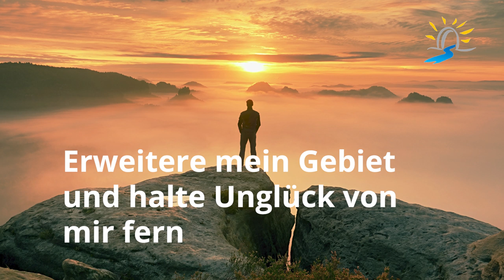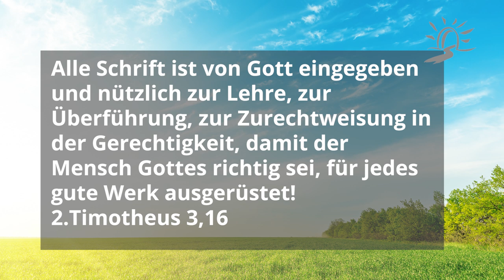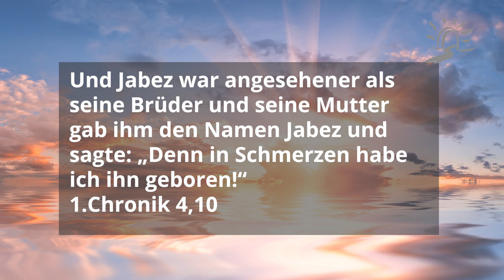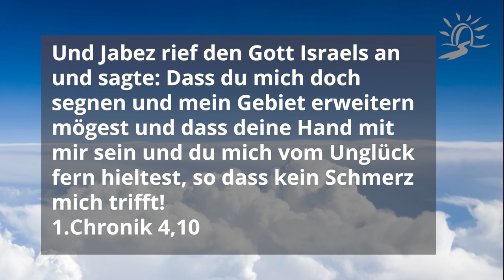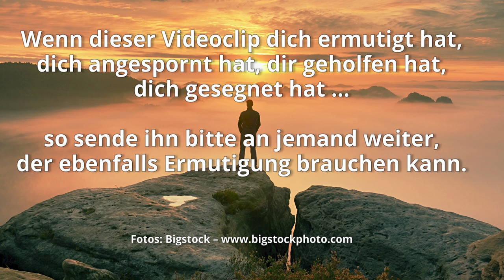Erweitere mein Gebiet und halte Unglück von mir fern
ich habe mich mit dem Thema Nachkommenschaft beschäftigt. Und so habe ich angehalten am Buch 1.Chronik. Ein beachtliches Buch.
Zu Beginn wieder voller Namen und Geschlechtsregister.
Der Autor ist wahrscheinlich der Priester und Schreiber Esra.

Und hier wird die Familiengeschichte von Jakobs 12 Söhnen beleuchtet und unter ihnen wird der Stamm Juda in eine besondere Stellung gebracht, weil er der Hauptstrom der Heilsgeschichte sein wird. Gottes Plan, die Menschheit zu retten und ihre Beziehung zu Ihm wiederherzustellen… insbesondere durch die Nachkommenschaft Davids – bis hin zu Christus!

In all diesen Namen fällt mir einer auf, der bekannter ist, der besonders ist und über diesen Menschen mehr als der Name bekannt gegeben wird: Jabez.

Jabez hatte einen negativen Namen von seiner Mutter erhalten. Aber er ließ sich nicht von diesem negativen Label bestimmen. Er ließ nicht zu, dass das Negative, was über ihm ausgesprochen war, seine Zukunft bestimmen durfte.

Es ist das Zeugnis über Lebensgestaltung und Charakter eines Mannes, der Gott ehrt. Und: Segen von Gott ist das Resultat unseres hingegebenen Lebens an ihn.

Das Gebet von Jabez ist für uns ein großartiges Beispiel!
Wie Jabez haben wir vielleicht viele Gründe, dass wir uns deprimiert über das eine oder andere Problem niederlassen. Es kann sein, dass im Natürlichen die Ausgangslage ziemlich schlecht aussieht, aber: „Gott, erweitere mein Gebiet!“

Wo der feind dir Mut und Zuversicht rauben will, …: „Gott, erweitere mein Gebiet!“

Und Jabez war angesehener als seine Brüder und seine Mutter gab ihm den Namen Jabez und sagte: „Denn in Schmerzen habe ich ihn geboren!“ Und Jabez rief den Gott Israels an und sagte: Dass du mich doch segnen und mein Gebiet erweitern mögest und dass deine Hand mit mir sein und du mich vom Unglück fern hieltest, so dass kein Schmerz mich trifft! Und Gott … lies kommen, was er erbeten hatte!
1.Chronik 4,10